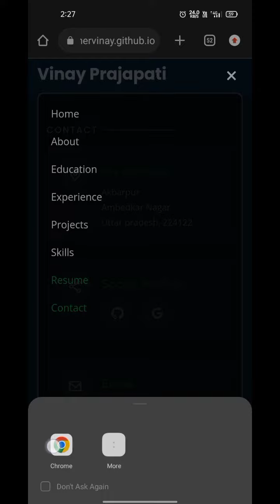My first Portfolio website 🚀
like the video to support us and also comment how the website looks like